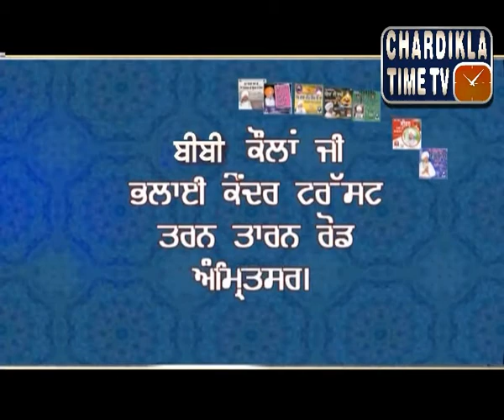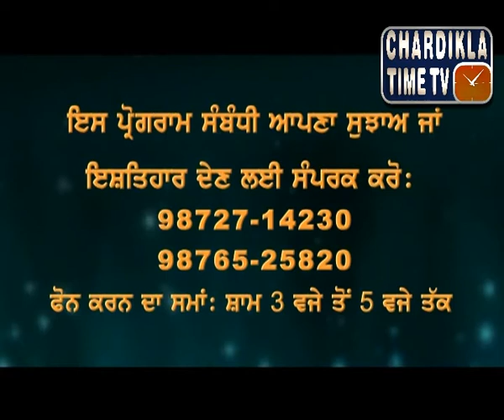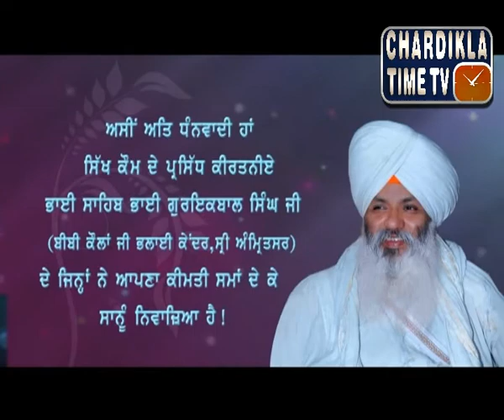Gurbani Varkha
G.Gurqbal Singh Ji
Chardikla TimeTV